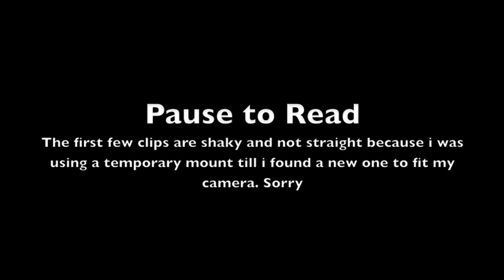Bad Drivers of Dallas, Texas #11